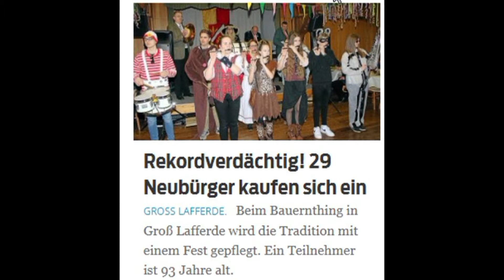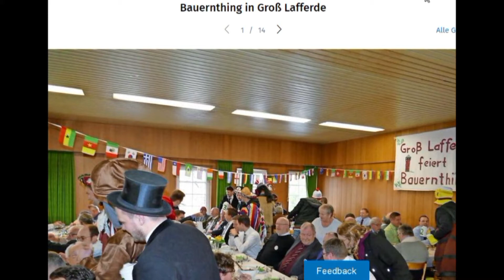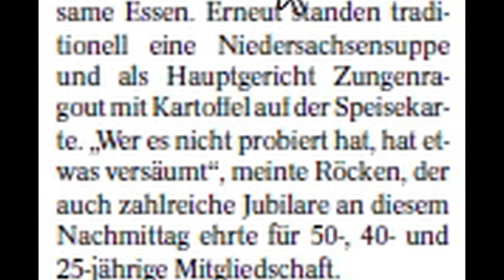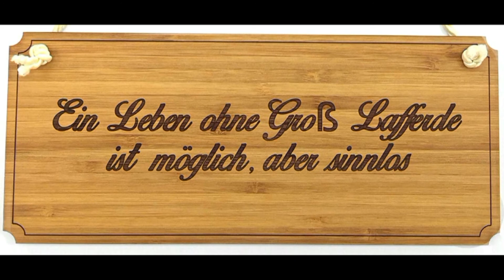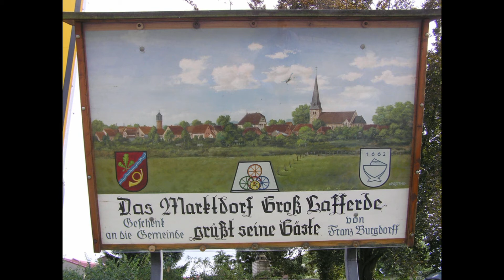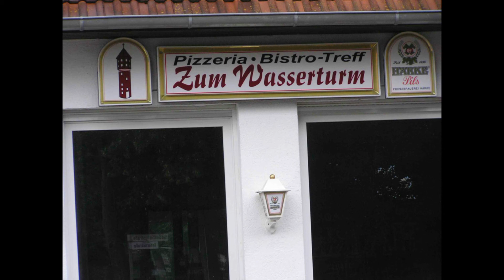BAUERNTHING 2019 GROSS LAFFERDE